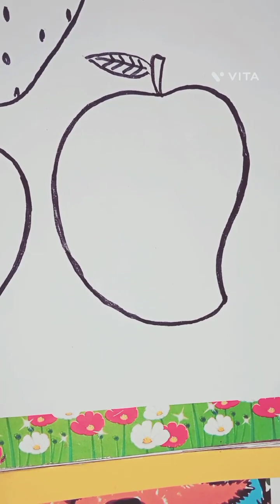fruit drawing// 5 fruits drawing for beginners...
Hi guys, how to draw fruits for beginners, fresh fruits drawing for drawing lovers...

jagya art